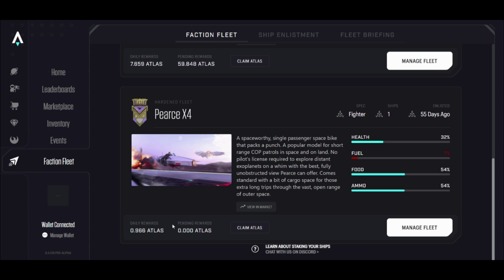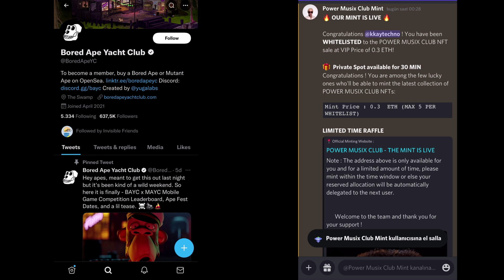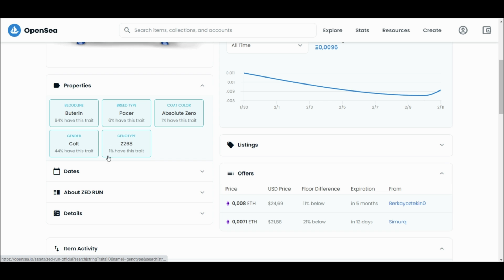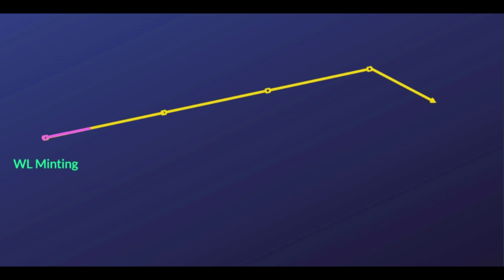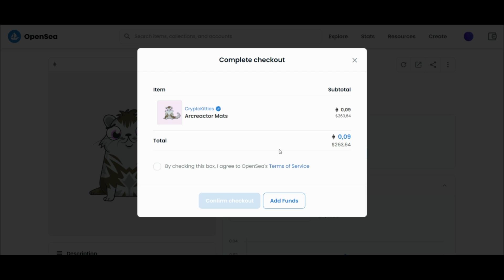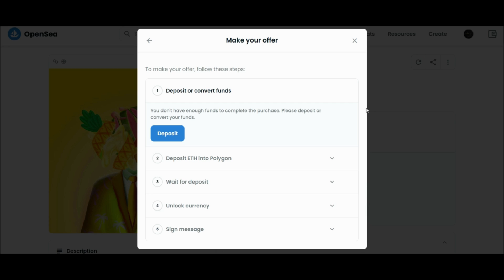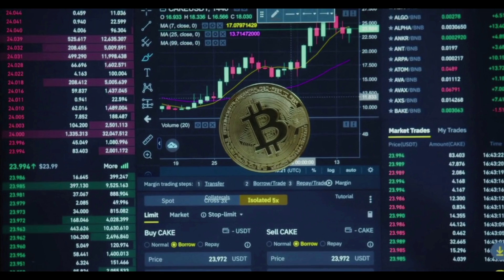How To Buy NFTs - Step-by-Step Open Sea Tutorial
This is a step by step tutorial of how to buy NFTs for complete beginners with strategies.

After watching this video you become an expert of the these crypto
tokens which are generated through hash methods, and
linked to a digital asset like a video clip, JPEG,
PNG etc

We will investigate below critical points.

*Research

*Market Stages
*Minting
*Purchasing period
*Sale period.
*Exit strategy

Sections:
00:00 Introduction
00:53 NFT research strategies
02:39 Market Stages
03:42 How to buy NFTs from OPENSEA
05:48 Advices for buyind period